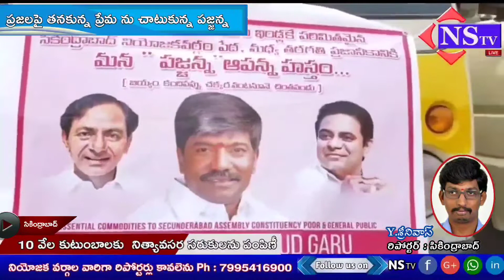Nstv#పదివేల కుటుంబాల కు స్వంత ఖర్చు తో సాయం చేసిన డిప్యూటీ స్పీకర్ పద్మారావు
Nstv#లాక్ డౌన్ నేపథ్యంలో పేద మధ్య తరగతి కుటుంబాలను ఆదుకునేందుకు సికింద్రాబాద్ ఎమ్మెల్యే, డిప్యూటీ స్పీకర్ పద్మారావు చేయూతను అందిస్తున్నారు..పజ్జన్న ఆపన్నహస్తం పేరుతో  ప్రజల్లో తనకున్న  ప్రేమను, అభిమానాన్ని మరోసారి చాటుకున్నారు..లాక్ డౌన్ మూలంగా ఇబ్బందులు పడుతున్న తన నియోజకవర్గ పేద, మధ్యతరగతి ప్రజలకు, ఆసరాగా నిలబడేందుకు వారి కడుపు నింపేందుకు ఆయన నిత్యావసరాల సరుకులను పంపిణీ చేస్తున్నారు..తన నియోజకవర్గంలోని ప్రజలు ఆకలితో అలమటించ వద్దనే ఉద్దేశంతో వారి కుటుంబంలో ఒక మనిషిగా తన సొంత నిధులతో తన వంతు సహాయాన్ని చేస్తున్నారు.. .తన నియోజకవర్గంలోని 10 వేల కుటుంబాలకు  నిత్యావసర సరుకులను పంపిణీ చేసి తనకు తానే సాటి అని నిరూపించు కుంటున్నారు...